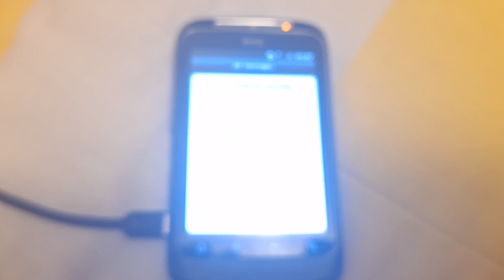HTC Wildfire S (A510e) - on/off (T-Mobile UK)